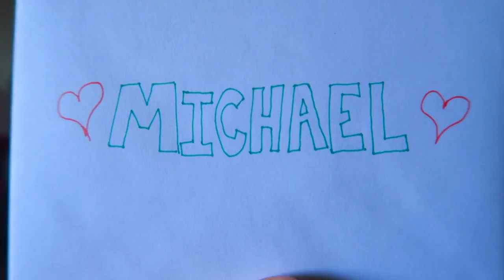VALENTINES DAY NERD MAKEOVER!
↓↓↓↓↓↓ CLICK TO SEE MORE ↓↓↓↓↓↓↓↓
Our valentines day was very eventful! Among giving gifts and an awesome Pool party! Rebecca gave Ryan a makeover! This is so different than any of us expected! It was really funny to see!

Intro Theme song by Cody Crabb:
Codycrabb.com